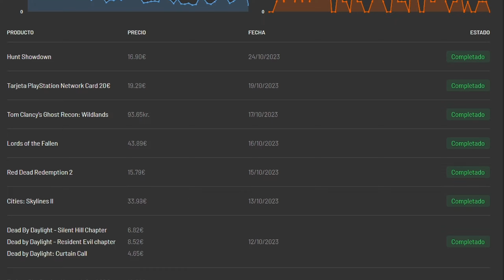PARTIDAS SUPER DIVERTIDAS Y TENSAS EN KILLER KLOWNS, LAS RISAS ESTÁN 100% ASEGURADAS EN ESTE JUEGO!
otakufansite,dbd,dead by daylight

Crear una tienda online: Este método implica establecer tu propia plataforma de comercio electrónico donde puedes vender tus productos o servicios directamente a los clientes. Puedes personalizar la experiencia de compra y tener un control total sobre tu marca y estrategias de marketing.

Registrarse en un marketplace: Los marketplaces son plataformas en línea donde puedes listar tus productos junto con otros vendedores. Ejemplos populares incluyen Amazon, eBay y Etsy. Al unirte a estos sitios, puedes aprovechar su tráfico existente y su infraestructura de ventas para llegar a una audiencia más amplia.

Estas plataformas ofrecen herramientas de comercio electrónico integradas que facilitan la venta y la promoción de productos.

Tener un canal de YouTube: Crear contenido de video de calidad en YouTube puede generar ingresos a través de la publicidad, las colaboraciones de marca y la venta de productos o servicios relacionados con tu nicho. Además, puedes aprovechar el Programa de Socios de YouTube para monetizar tus videos con anuncios.

Invertir en marketing de afiliados: Con el marketing de afiliados, puedes promocionar productos o servicios de otras empresas y recibir una comisión por cada venta generada a través de tus enlaces de afiliados.

Comercializar productos digitales: Crea y vende productos digitales como ebooks, cursos en línea, plantillas, música, software o fotografías. Este método puede generar ingresos pasivos una vez que hayas creado el producto inicial y establecido un sistema de comercialización eficaz.

Vender espacio publicitario en tu sitio web: Si tienes un sitio web con un tráfico significativo, puedes monetizarlo vendiendo espacio publicitario a empresas interesadas en llegar a tu audiencia.

Vender cursos online: Si tienes conocimientos especializados en un área particular, puedes crear y vender cursos en línea. Plataformas como Udemy, Teachable o Coursera te permiten llegar a una audiencia global y generar ingresos ofreciendo cursos sobre temas que dominas.

En cuanto a los servicios de e-commerce, son plataformas integrales que proporcionan todas las herramientas necesarias para vender en línea. Estas plataformas son ideales para aquellos que desean una solución todo en uno para iniciar y administrar un negocio de comercio electrónico.